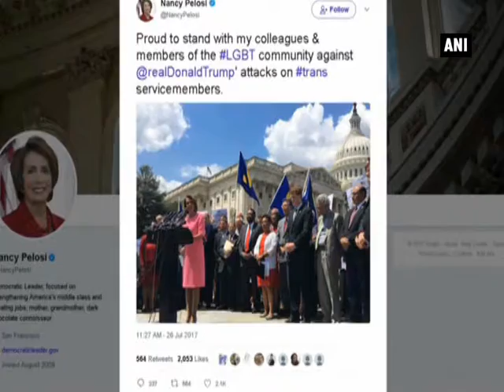Protest erupts against President Trump's transgender military ban - ANI News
New York (U.S.), July 27 (ANI): After the announcement of the United States President Donald Trump that he plans to reinstate a ban on transgender individuals from serving in any capacity in the U.S. Armed Forces, hundreds of transgender supporters protested in Times Square against the President’s decision to ban transgender soldiers. The protesters were seen with the rainbow flag flying high in New York and took out a rally against Trump's surprise move. Last year, former Defence Secretary Ash Carter said that those transgender, who are already in the military can serve openly, and directed the officials to come up with a policy to allow transgender recruitment by July 1.